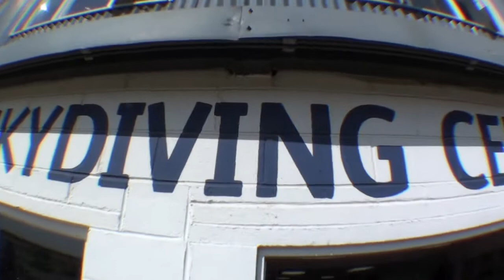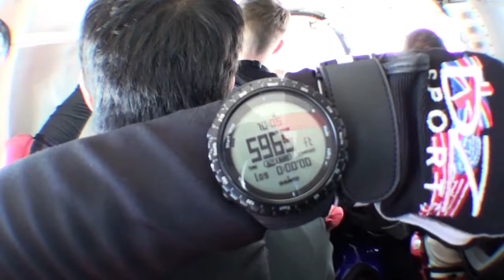Embrace the challenge like 'No Nerves Nigel'!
Nigel Varndell, our Director of Fundraising and Marketing, threw himself out of a perfectly good plane to raise money for Embrace, and hopefully to inspire you to do the same!